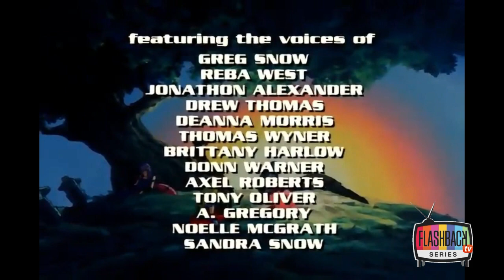Robotech - Tiempos duros (Episodio 66)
Robotech es una franquicia estadounidense de ciencia ficción que comenzó con una serie de televisión de anime de 85 episodios producida por Harmony Gold USA en asociación con Tatsunoko Production y lanzada por primera vez en los Estados Unidos en 1984.

El programa fue adaptado de tres series de televisión de anime japonesas originales y distintas, aunque visualmente similares ( Super Dimension Fortress Macross , Super Dimension Cavalry Southern Cross y Genesis Climber MOSPEADA ) para crear una serie adecuada para su distribución.

En la serie, la Robotecnología hace referencia a los avances científicos descubiertos en una nave extraterrestre que se estrelló  en una isla del Pacífico Sur.  Con esta tecnología, la Tierra desarrolló tecnologías robóticas, como los mechas transformables , para luchar contra tres invasiones extraterrestres sucesivas.